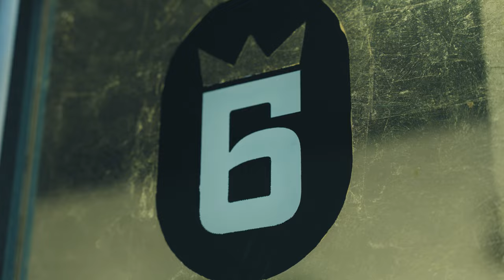VLOG #3 BLACK HILLS STOCK SHOW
6throne goes to the Black Hills Stock Show. Hats, Boots, Bulls and Bullshit!